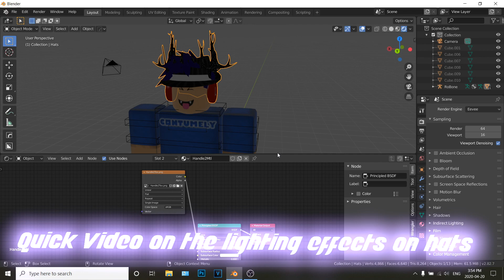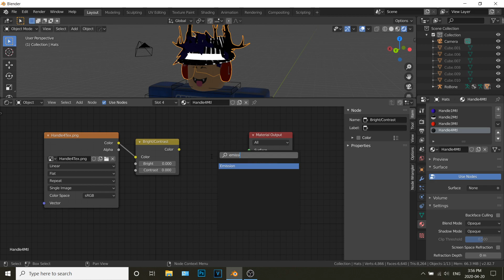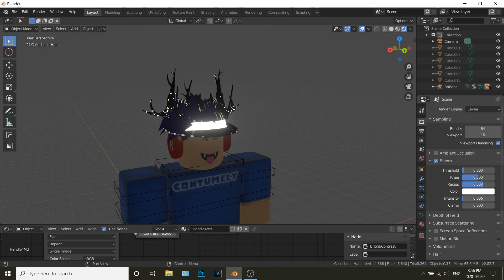Blender 2.82 ROBLOX GFX Tutorial - Adding Lighting To Hats!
Just a quick video i decided to make regarding hat lighting as i do not see any tutorials on it